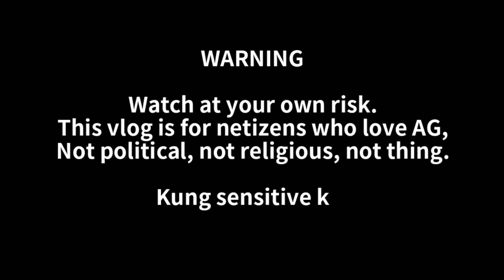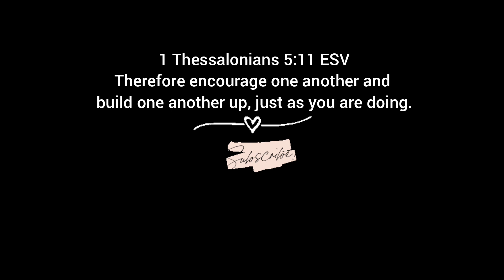ALEX & TONI GONZAGA BINUKING NI MELAI FRANCISCO?! +BFF SA THE EXORSIS!! +GRATEFUL SA MAGKAPATID ❤️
The ExorSIS sa December 25 na!!

Idol Alex & Konsi Mikee mahal namin kayong dalawa ❤️ 🙏🙏🙏🤍🤍🤍🤍🤍🤍🤍

source/s: Alex Gonzaga ig
thumbnail photo: cat_hype.mor

Isaiah 60:22

lyka: cathygonzagamorada

XOXO, POWERTV ❤️